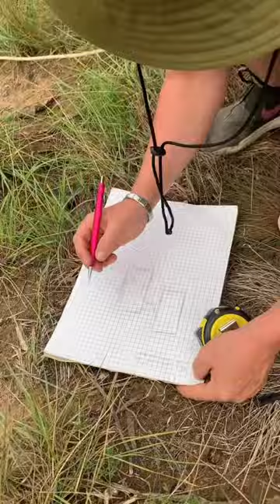Day 25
WE NEED SHADE ‼️🌞🥵🌞🥵🌞

Following along to see how our stories progress ‼️

Thank you‼️ Dankie‼️ Enkosi‼️